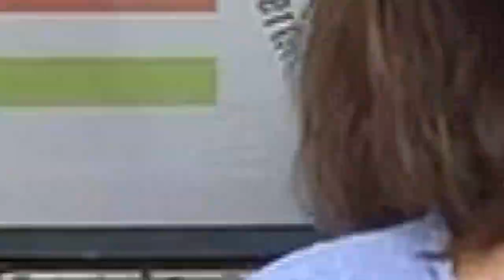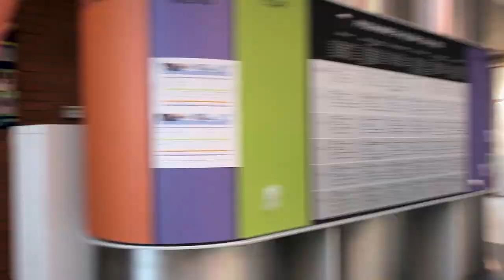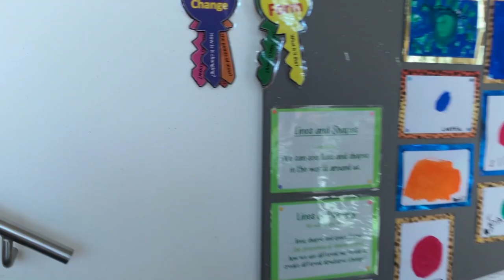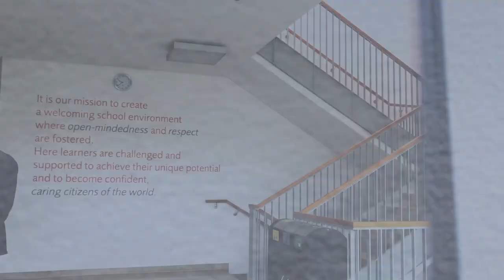Virtual School Tour 2021: Join us at International School Augsburg!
Join us on our virtual school tour and meet our lovely staff! At International School Augsburg (ISA) it is our mission to create a welcoming school environment where open-mindedness and respect are fostered. At ISA, learners are challenged and supported to achieve their unique potential and to become confident, caring citizens of the world.

0:00 Intro
0:16 Welcome to ISA!
0:37 Lower School Principal
1:30 Early Learning Centre
2:31 Lower School Classroom
3:16 Library Media Centre
3:59 Upper School Principal
4:23 Middle School
5:19 IGCSE
5:58 IB Diploma
6:31 Cafeteria
7:04 Outro